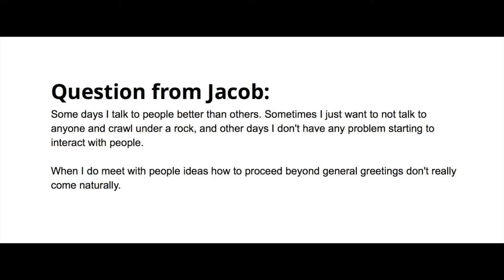How Do You Improve Your Social Skills? 1-ish Minute Q&A #3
Don't miss out on my newest video: How To Be Charming When You’re Nervous (Robert Pattinson Breakdown)
Be sure to grab my free audio guide on group conversations (Includes word-for-word scripts)
I answer a question from one of my readers, Jacob about how to never run out of things to say, and spark a conversation

For more ways to level up your social skills and charisma go